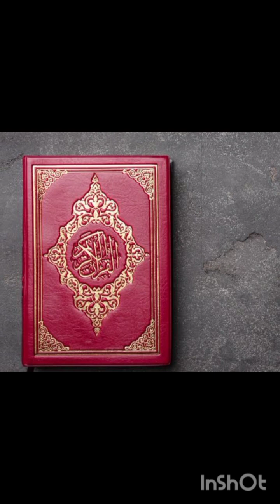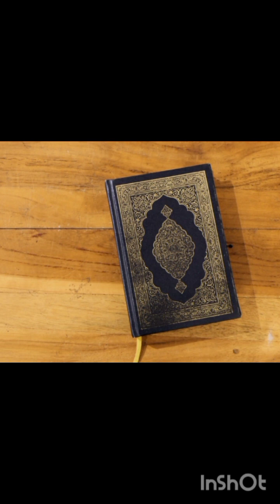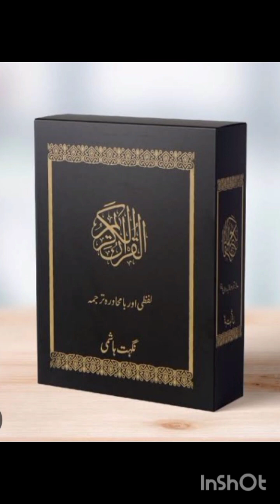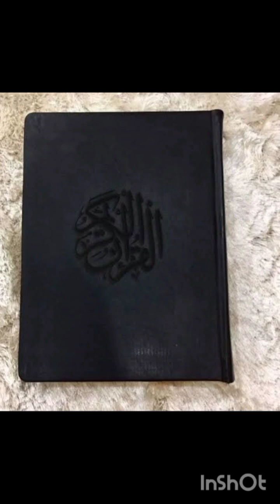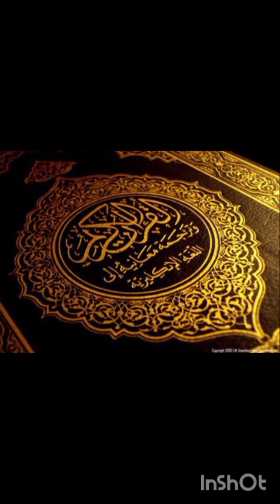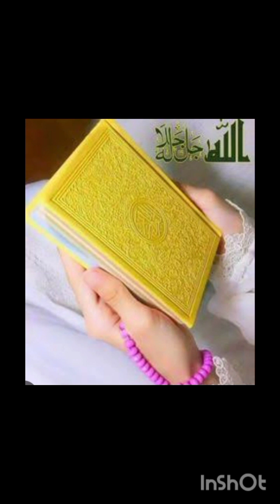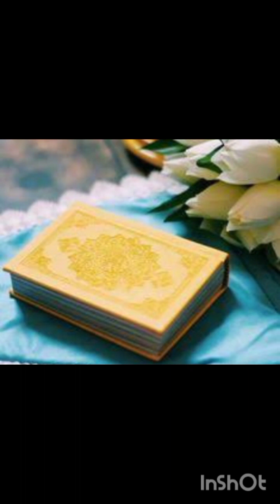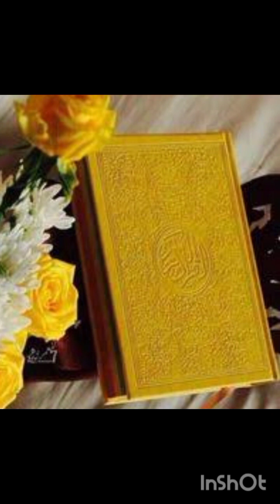(muhammad nabina ) for 24 minutes..heal yourself with peace ..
# naat sharif
muhammad nabina
my yt family